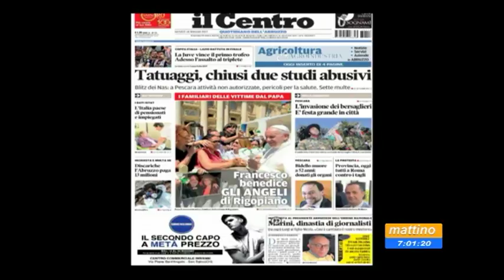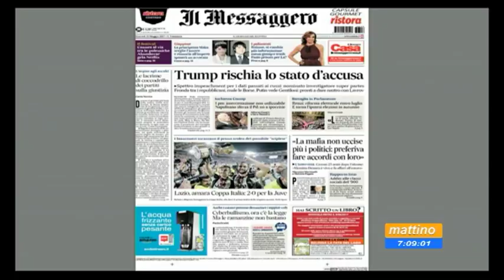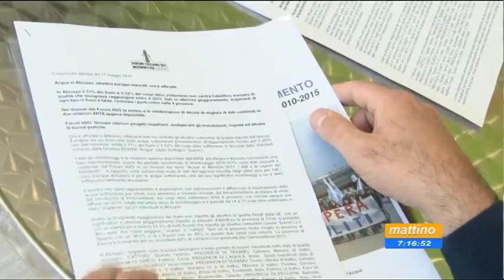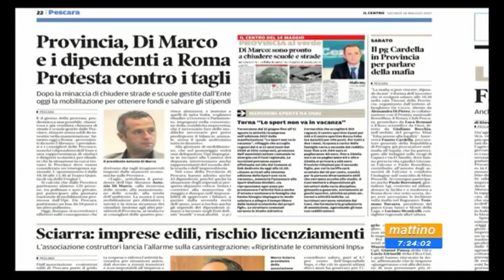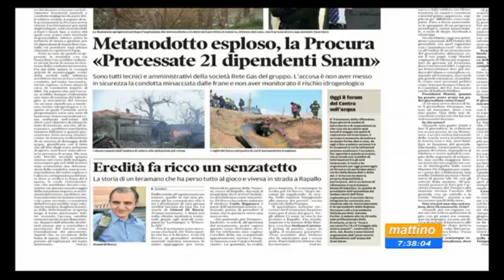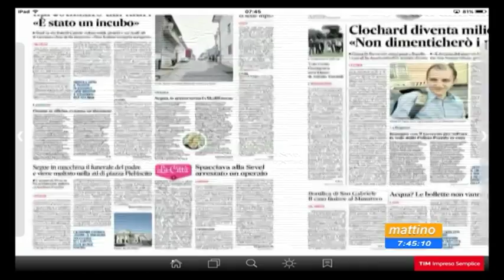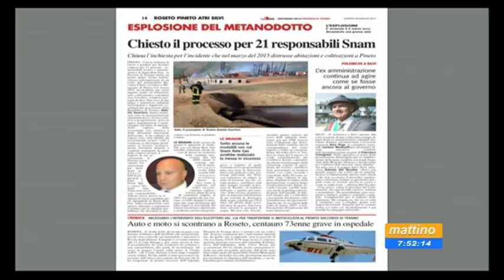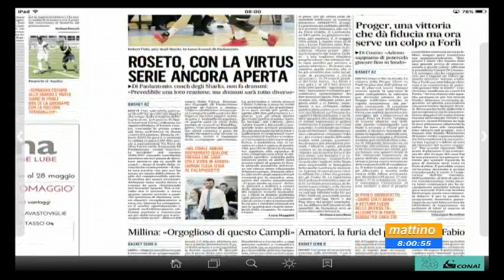Mattino 6 rassegna stampa giovedì 18 maggio 2017